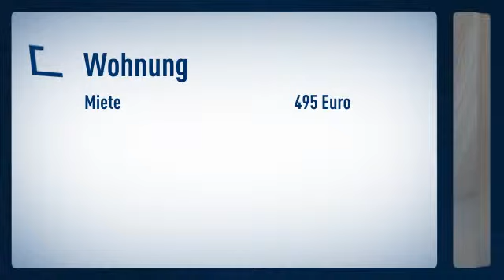Düsseltal: Doppelzimmer in gepflegtem Bording- House als Hotelalternative. 1,4 m breites Bett,